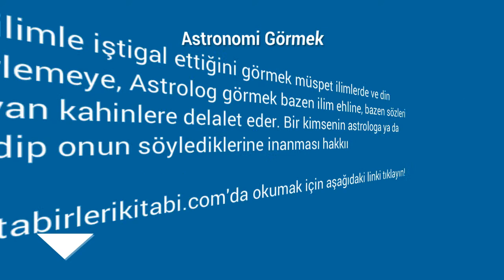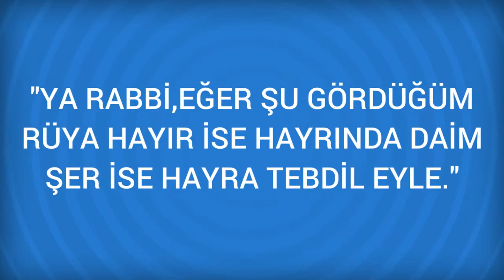Rüyada Astronomi Görmek Ne Anlama Gelir, Ne demektir?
Rüyada Astronomi Görmenin Anlamı Nedir? Öğrenmek için
Astronomi Bu ilimle iştigal ettiğini görmek müspet ilimlerde ve din bilgilerinde ilerlemeye, Astrolog görmek bazen ilim ehline, bazen sözleri itibara alınmayan kahinlere delalet eder. Bir kimsenin astrologa ya da müneccime gidip onun söylediklerine inanması hakkıı

Rüyada Astronot Görmek (bir sonraki rüya).

Rüyada Astroloji Görmek (bir önceki rüya).